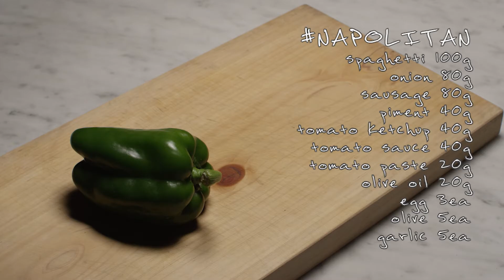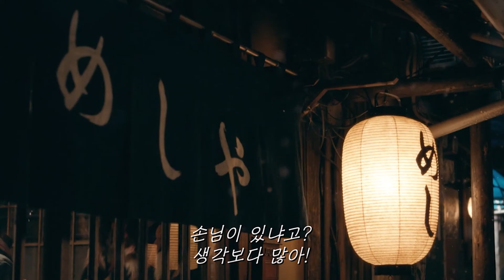Shin'ya Shokudō - Napolitan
CINEMA FOOD episode 15.

Spaghetti 100g
Onion 80g
Sausage 80g
Paprika 40g
Tomato ketchup 40g
Tomato sauce 40g
Tomato paste 20g
Olive oil 20g
Egg 3ea
Olive 5ea
Garlic 5ea